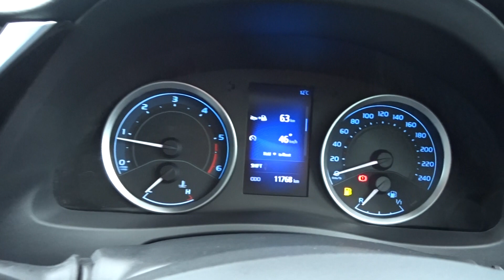2016 Toyota Corolla Luna Tokyo Red 1.4 D4D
**FOR SALE**
2016 Toyota Corolla Luna Tokyo Red 1.4 D4D
CAll Kellys Toyota Letterkenny 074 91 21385